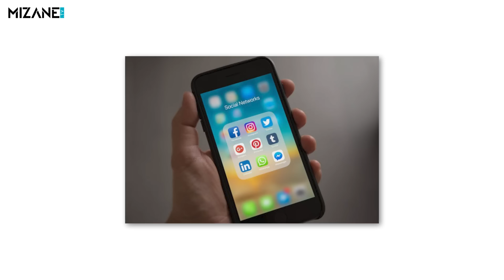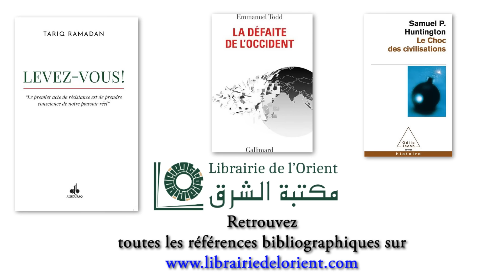Tariq Ramadan : Levez-vous !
L'islamologue et écrivain Tariq Ramadan était l'invité de l'émission "Des livres et vous" pour son dernier livre "Levez-vous !" (éditions Albouraq).